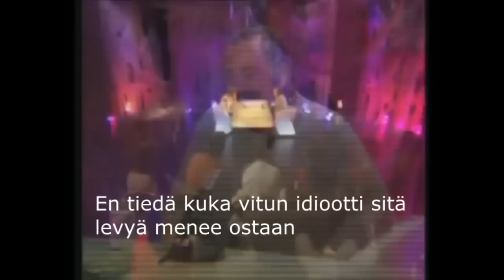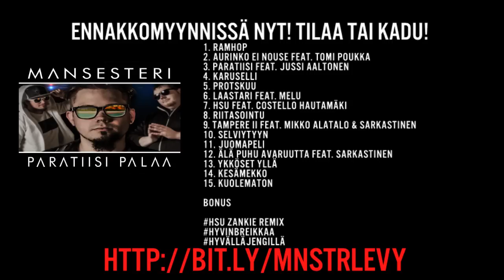Mansesteri - Paratiisi Palaa TEASER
Mansesterin albumi "Paratiisi Palaa" ennakkomyynnissä NYT!

Kappaleet:

1. RamHop (4:06)
2. Aurinko ei nouse (mukana Tomi Poukka) (4:30)
3. Paratiisi (mukana Jussi Aaltonen) (2:44)
4. Karuselli (3:16)
5. Protskuu (4:21)
6. Laastari (mukana Melu) (4:39)
7. HSU (mukana Costello Hautamäki) (3:32)
8. Riitasointu (3:42)
9. Tampere II (mukana Mikko Alatalo & Sarkastinen) (4:50)
10. Selviytyyn (4:31)
11. Juomapeli (3:04)
12. Älä puhu avaruutta (mukana Sarkastinen) (3:35)
13. Ykköset yllä (4:09)
14. Kesämekko (4:16)
15: Kuolematon (4:19)

Bonarit:
HSU Zankie Remix (mukana Costello Hautamäki) (3:31)
Hyvinbreikkaa (3:53)
Hyvälläjengillä (3:53)

Video: Markus Savolainen / MNSTR Films